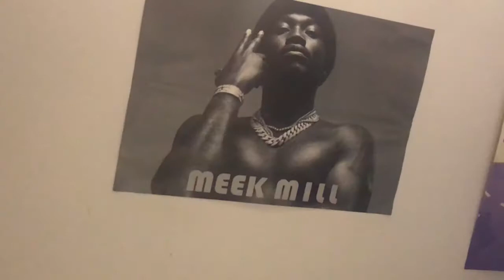Tracy Curtis Montage